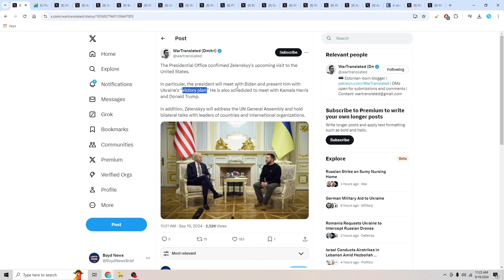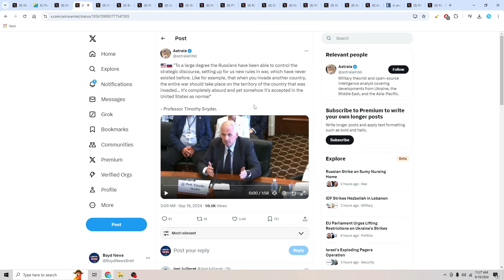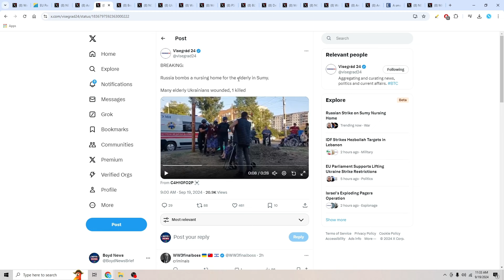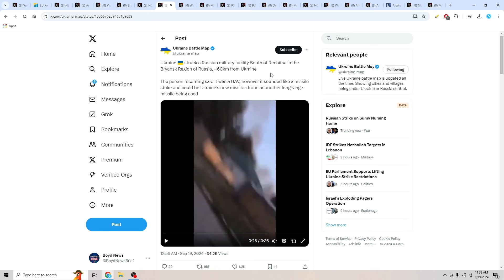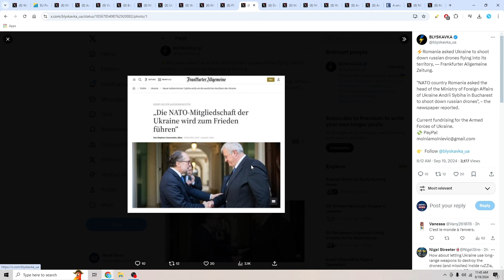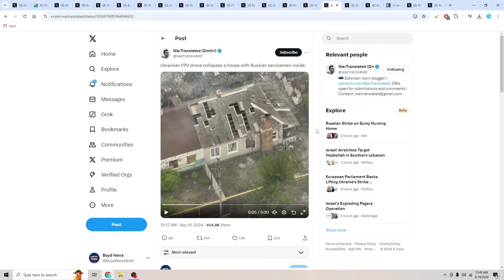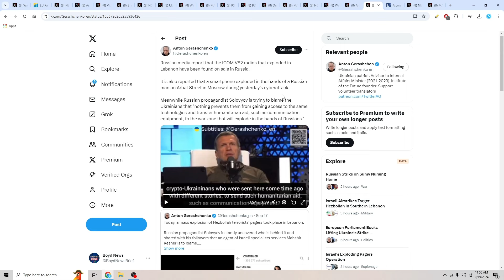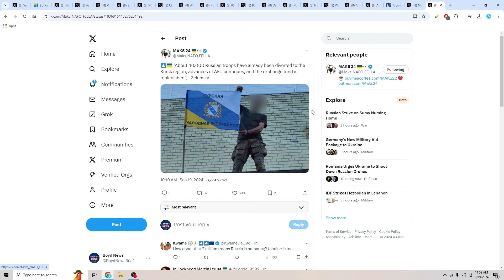EU PARLIAMENT CALLS FOR LIFTING RESTRICTIONS FOR UKRAINE TO STRIKE RUSSIA | SUMY BOMBED | WAR NEWS